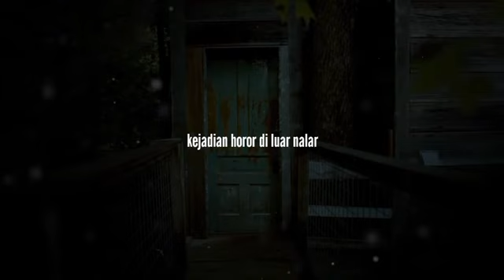misteri MIKO, kejadian tak masuk akal